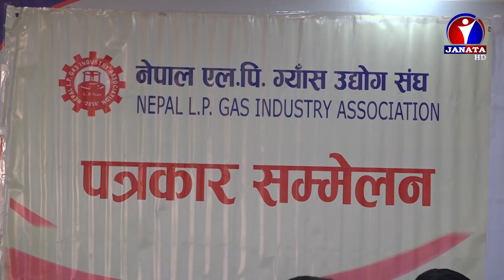ग्यास उद्योगी एवम् बिक्रेताले अबको एक सातामा ग्यास अभाव अन्त्य हुने दाबी गरे || News Report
ग्यास उद्योगी एवम् बिक्रेताले अबको एक सातामा ग्यास अभाव अन्त्य हुने दाबी गरेका छन् । यस्तै, नयाँ ग्यास सिलिण्डर बजारमा बिक्री नगर्न उद्योगी एवम् बिक्रेतालाई आग्रह गरिएको छ ।

नेपाल एलपी ग्यास उद्योग संघ र ग्यास बिक्रेता महासंघले पत्रकार सम्मेलन गरी अबको एक सातामा बजारमा ग्यासको सहज आपूर्ति हुने बताएका हुन् । दुई सातामा बजारमा ग्यासको बिक्री वितरण नै नहुने अवस्था देखिने बिक्रेताको अनुमान छ ।